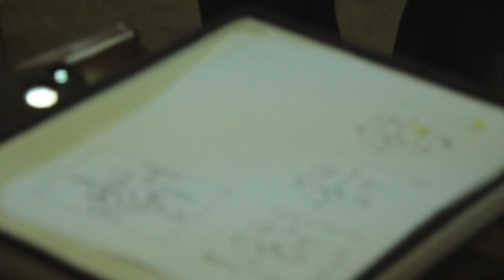A Human Assemblage Point Workshop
Linking Awareness Adventures Inc. hosts a Human Assemblage Point Workshop with Dennis Barnett, at Eagle's Eye Ranch. This modality is based on the work of Dr. Jon Whale, an electronic design and development engineer working exclusively on medical applications. He is also a graphologist, transactional analyst and teaches and lectures internationally. Jon has  researched the effects of the energy body (Unified Field or Aura) on psychological and physiological diseases combined with Ayurvedic Medicine and Electronic Gem Therapy. His books include Naked Spirit: The Physical, Psychological, Emotional and Spiritual Maps for Health and Disease Including The Assemblage Point Blueprints.